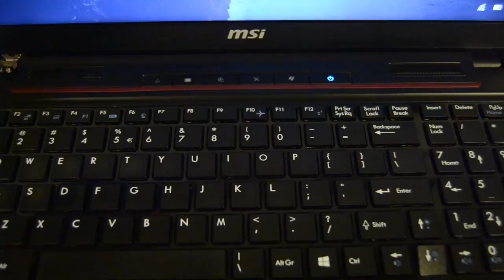Channel Update / MSI GP60 Leopard Pro Teardown and Review